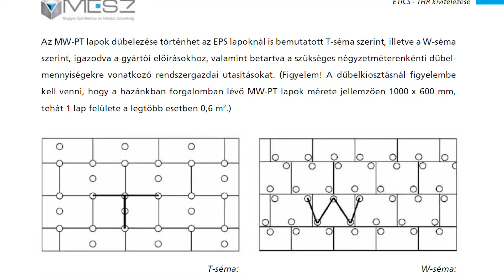Homlokzati hőszigetelés - A kőzetgyapotos hőszigetelés dűbelezése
A hőszigetelő rendszerek közötti különbségeket tárgyaljuk új videó sorozatunkban. Miben különbözik egymástól a Hungarocell, a grafitos polisztirol és kőzetgyapottal épített hőszigetelő rendszer? Sorozatunkból értékes információkat tudhat meg, ezúttal a dűbelezés és ragasztás különbségeiről.

Látogasson el weboldalunkra, tudjon meg többet a homlokzati hőszigetelés termékeiről és töltse le ingyenes szigetelési kisokosunkat!